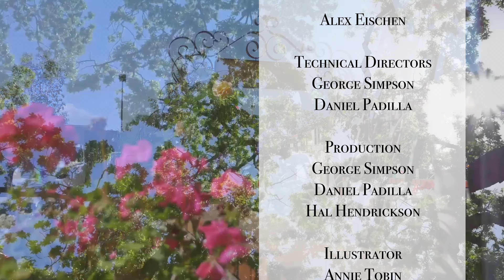LUCY WEDEMEYER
Catch Lissa in conversation with Lucy Wedemeyer as they discuss the incredible impact she and her late husband, Charlie Wedemeyer, have had on the Los Gatos community and beyond. Explore their inspiring journey, the legacy they've built, and the profound influence of their dedication to service and advocacy. Don't miss this special conversation celebrating compassion, resilience, and community empowerment.